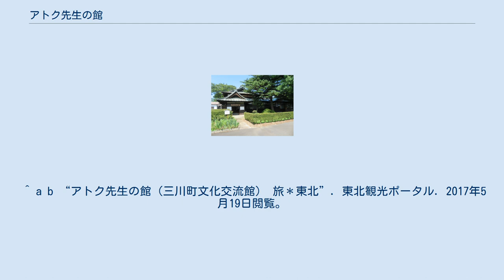アトク先生の館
アトク先生の館（あとくせんせいのやかた）は、山形県東田川郡三川町にある博物館である。
正式名称は三川町文化交流館。
 映画「おくりびと」のロケ地となっている。
 三川町三本木の旧阿部徳三郎(1907年〜1994年)邸であり、建物は1928年に完成した近代和風建築のものとなっている。
1999年にアトク先生の館として開館した。
 設計は皇室関係の建築も手掛けた宮島佐一郎によるもの。
床面積は約340m2。
柱や梁には松山産の檜が使用されている。
東側にある庭園は江戸時代元禄期に、一千両を投じて各地から名木、珍石を集めて築造されたものである。
 名称であるアトク先生の館は公募により決定したもので、阿部徳三郎が生前アトク先生と親しまれていたことに由来する。
 ^ “アトク先生の館を訪ねて 庄内庭園探訪”. スプーンネット. 2017年5月19日閲覧。
 ^ “三川町文化交流館（アトク先生の館）”. 日本海きらきら羽越の旅. 2017年5月19日閲覧。
 ^ a b “三川町文化交流館「アトク先生の館」｜ロケ地をめぐって｜見どころ”. やまがた庄内観光サイト. 2017年5月19日閲覧。
^ a b c d “アトク先生の館（三川町文化交流館）”. 2017年5月19日閲覧。
 ^ a b “アトク先生の館（三川町文化交流館） 旅＊東北”. 東北観光ポータル. 2017年5月19日閲覧。